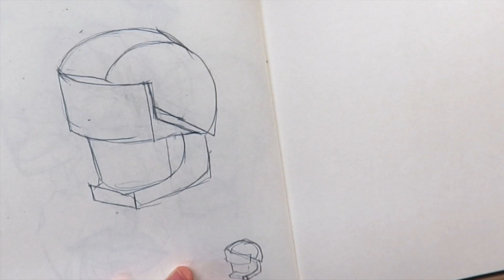#5 head model sketch